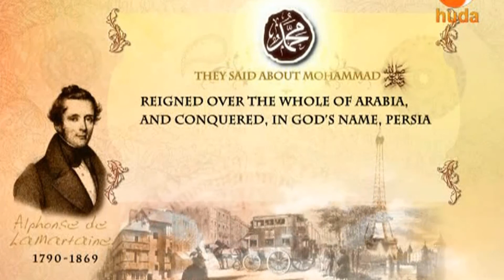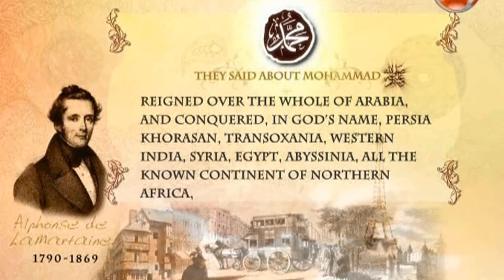They Said about Muhammed Pbuh, Alphonse De Lamartaine